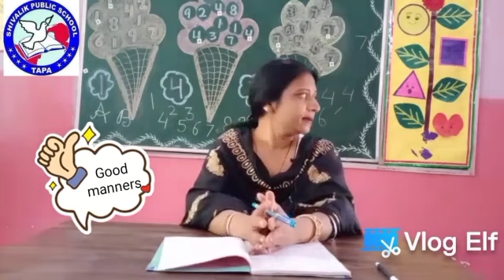PRESENTED BY:-MANJU GARG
TOPIC:-GOOD MANNERS
CLASS NRY. TO UKG